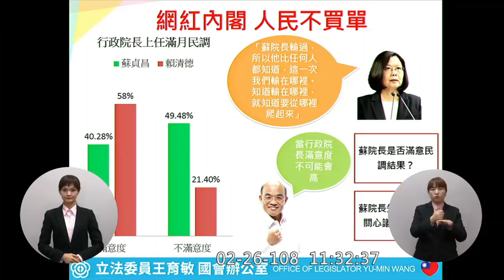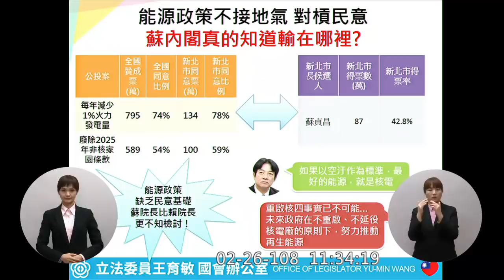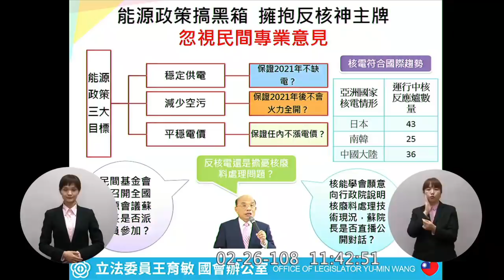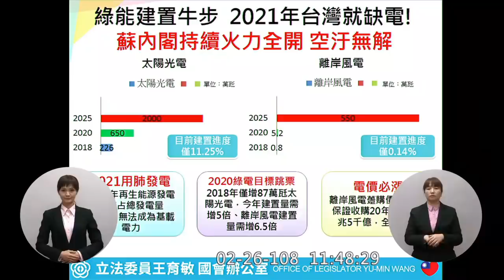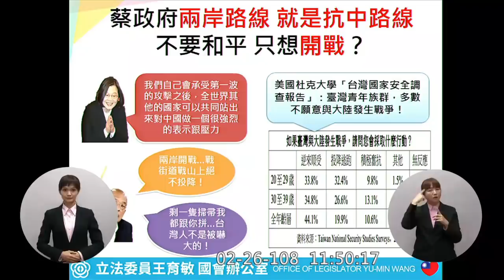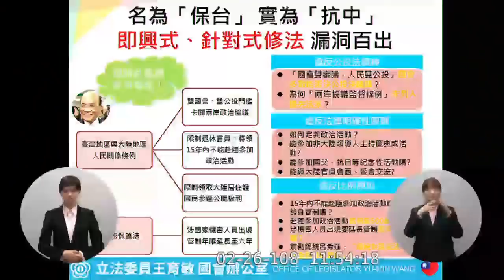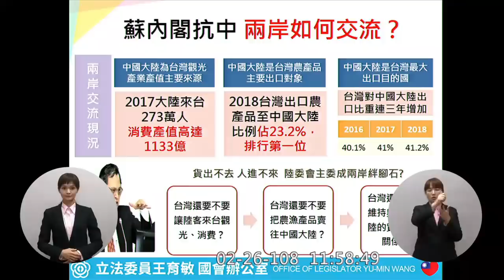王育敏 質詢 蘇貞昌 雲林縣長敗選人李進勇獲提名中選會主委 朱立倫有條件重啟核四 核能學會幫出主意處理核廢 國家機密保護法管制年限 2019 02 26 【立法院演哪齣？】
牌子很搶戲
15:47 核能學會幫出主意處理核廢 蘇:直接提供地點就好
21:15 孫子兵法與投降
27:10 身分管制與行為管制 "有礙國家尊嚴"
那唱義勇軍進行曲?